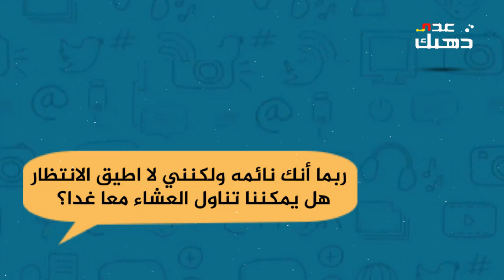ألغاز صعبة العباقرة وحدهم من يستطيعوا حلها.! الغاز مخادعة للاذكياء..!!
ألغاز صعبة العباقرة وحدهم من يستطيعوا حلها.! الغاز للاذكياء..!!
الغاز مخادعة ترهق العقل, العباقرة وحدهم من يستطيعوا حلها.! الغاز للاذكياء
ألغاز جنائية صعبة العباقرة وحدهم من يستطيعوا حلها.! الغاز مخادعة للاذكياء..!!

10 Riddles to Test If You Can Avoid Dangers

In this video, we're going to be discussing 10 riddles that are sure to challenge and amuse you! From puzzles to jokes, these riddles will keep you guessing for hours on end!

From puzzles to jokes, these riddles will keep you guessing for hours on end! So don't miss out, and be prepared to have some fun while you're learning!

قنواة غذي ذهنك المميزة ^^
قناة غذي ذهنك الرئيسية ◄ @ghadidihnak5
قناة غذي ذهنك | حقائق و أسرار  ◄@TanweerBlog
قناة غذي ذهنك | تكنولوجيا  ◄@HtechTV
غذي ذهنك | سبور تايم ◄ @غذي ذهنك | سبور تايم
قناة الغني ◄ @EL-GHANIY

جميع الحقوق محفوظة لدى قناة غذي ذهنك